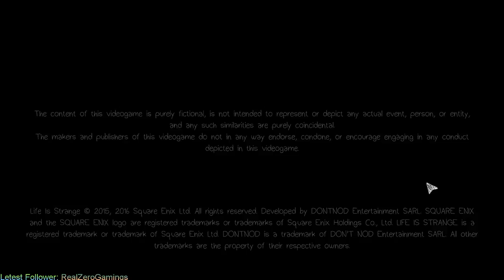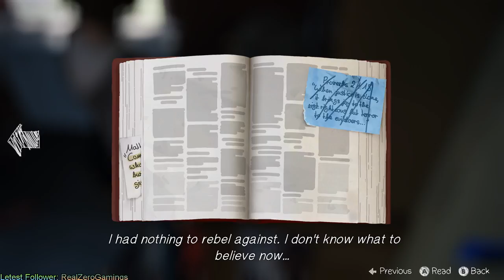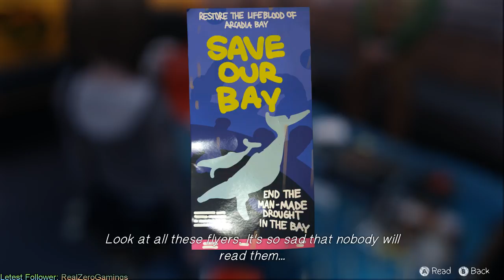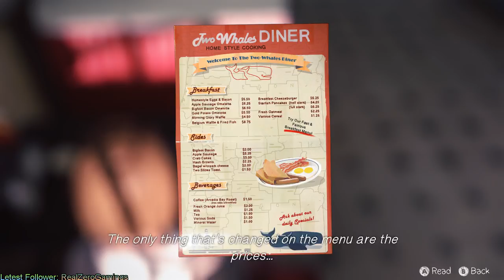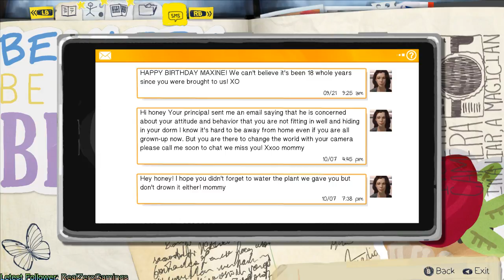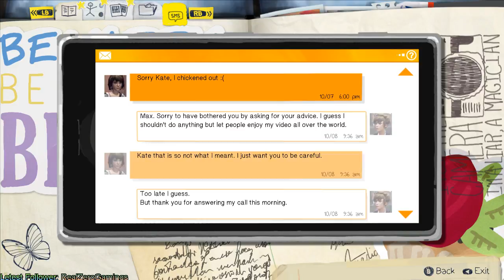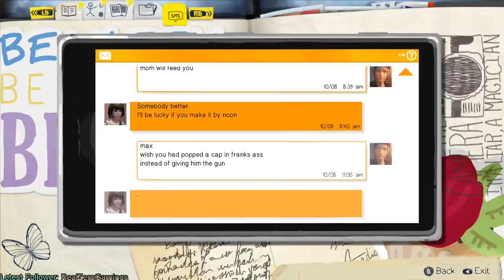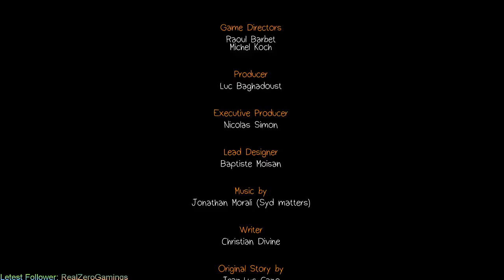Life is Strange Chapter 2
The second chapter to life is strange sadly two spots the audio was taken out but all well -- Watch live